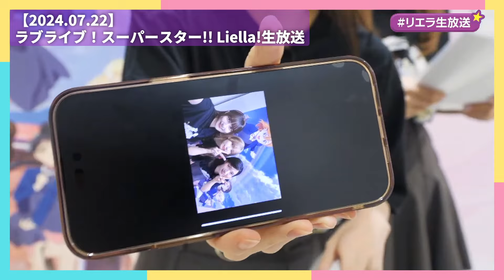【Liella!】今月の結ヶ丘/生放送ハイライト【2024.07.22】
00:00～進行
00:20～写真あるある
01:10～ヘアオイル
01:36～炒飯すみれ

出演：Liyuu（唐 可可役）
　　　ペイトン 尚未（平安名 すみれ役）
　　　大熊 和奏（若菜 四季役）

【2024/07/22】
ラブライブ！スーパースター!! Liella!生放送 ～極上大冒険【最終章】直前スペシャル生放送！！～